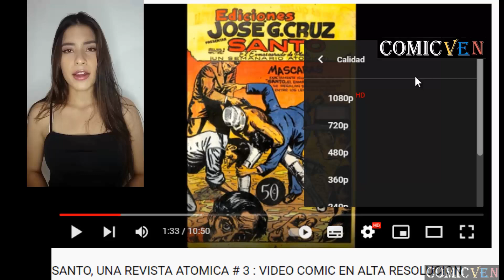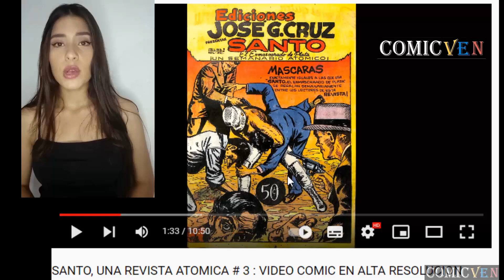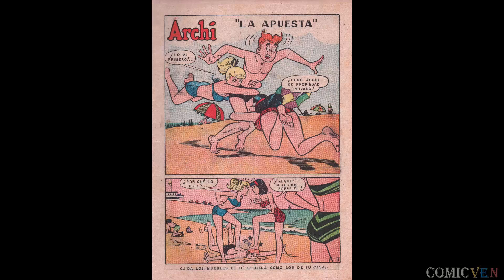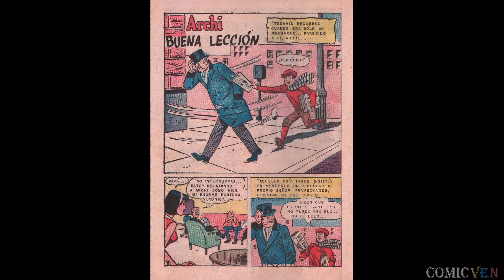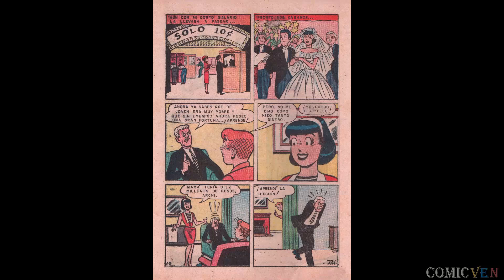ARCHI # 168 - VIDEO COMIC EN ALTA DEFINICION